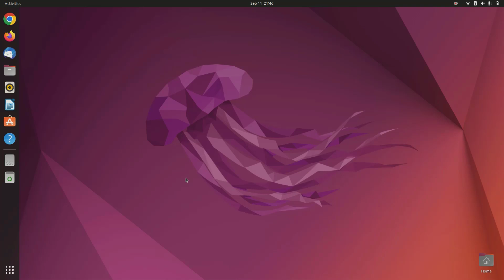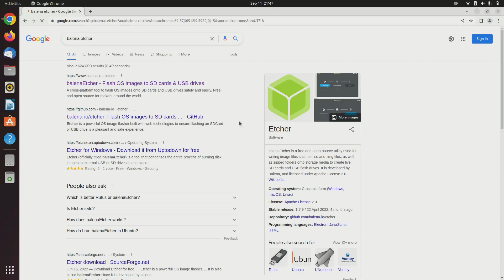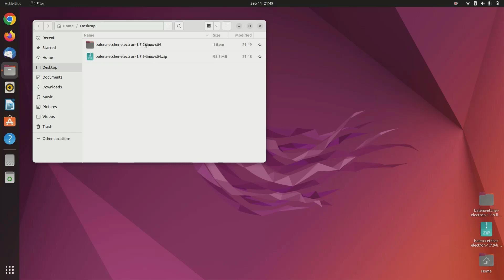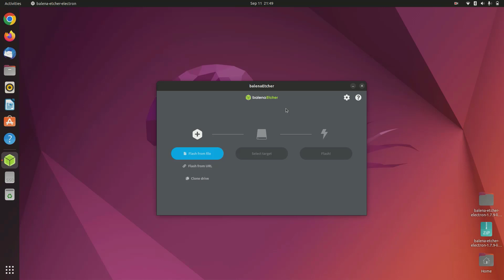How to Install Balena Etcher on Ubuntu 22.04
AppImages require FUSE version 2 to run. Filesystem in Userspace (FUSE) is a system that lets non-root users mount filesystems.

Install FUSE
sudo add-apt-repository universe
sudo apt install libfuse2